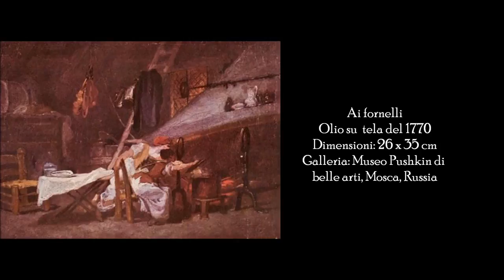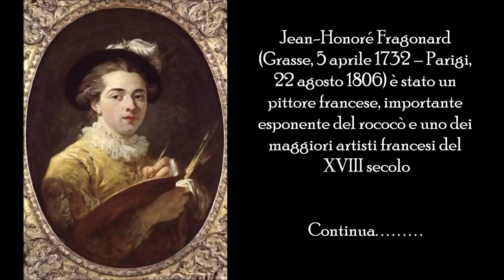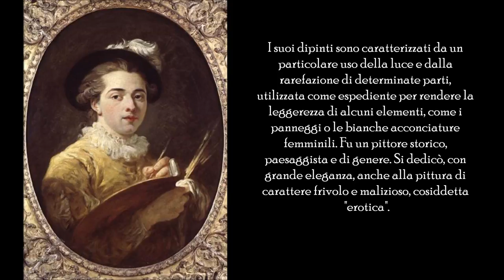Popular Videos - Jean-Honoré Fragonard & Classical Music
Ciao a tutti, ho realizzato questo nuovo video dedicato al grande artista francese Jean-Honoré Fragonard (Grasse, 5 aprile 1732 – Parigi, 22 agosto 1806) è stato un pittore francese, importante.

Documentaire sur le biologiste français Jean-Honoré Fragonard (XIXème siècle) et ses écorchés conçus pour l'étude anatomique.

Жан Оноре́ Фрагона́р (фр. Jean-Honoré Fragonard; 5 апреля 1732, Грасс — 22 августа 1806, Париж) — французский живописец и.